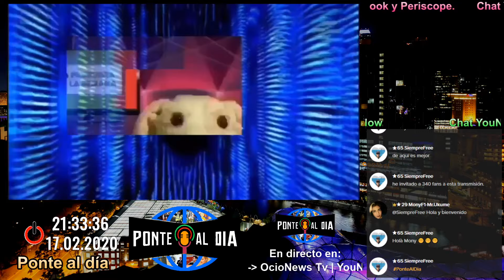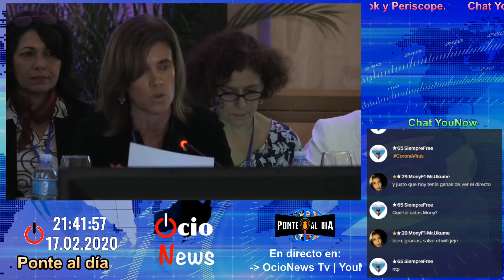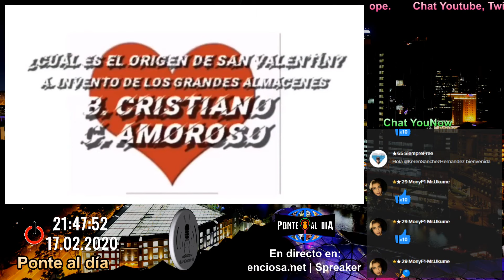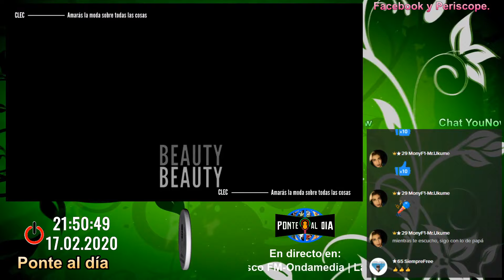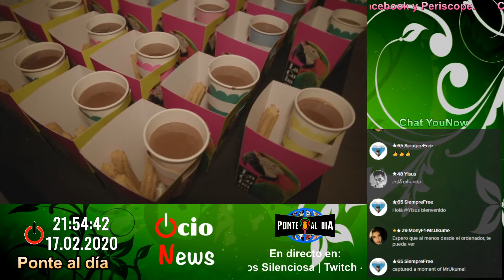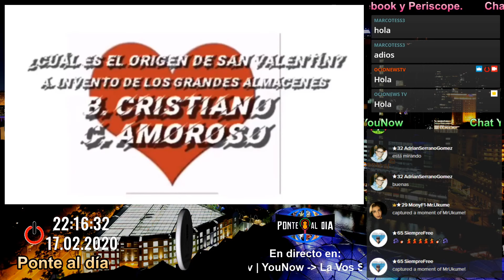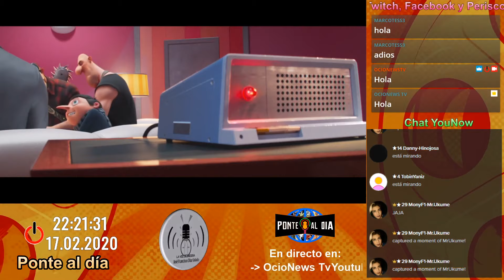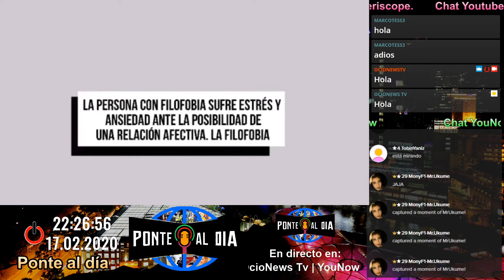Minions | Ponte al dia 143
El magazine de ocio más divertido de la plataforma